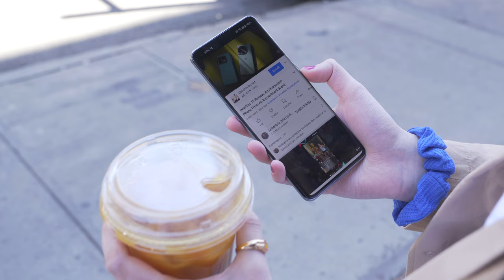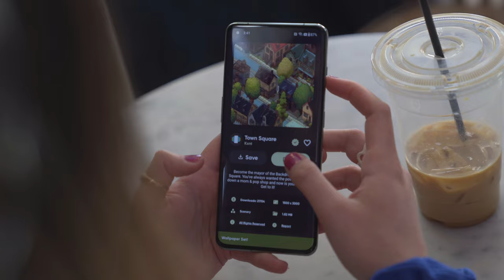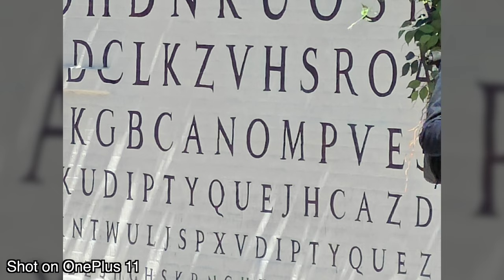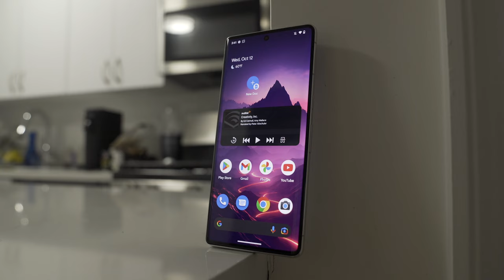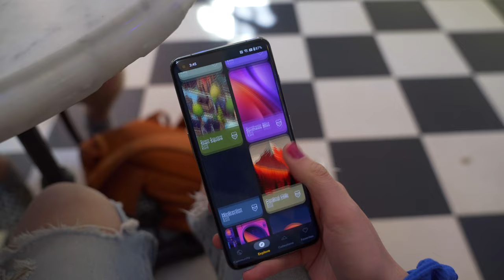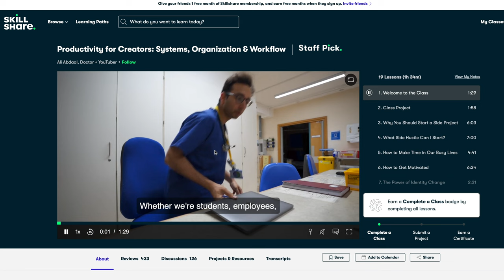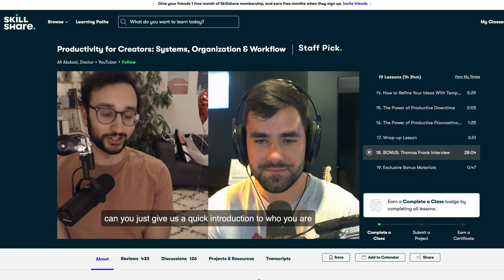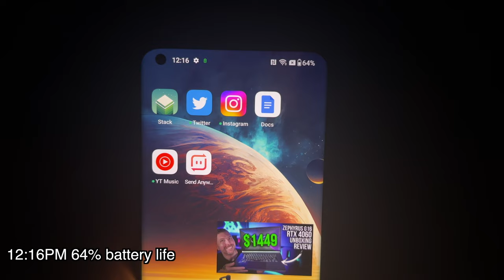OnePlus 11: Real day in the life review!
OnePlus 11 - day in the life review:)

My name is Jacklyn Dallas and I make entertaining and informative videos for tech enthusiasts:) Trying to build the most wholesome tech community in the world!

We are a participant in the BH Photo affiliate program, an affiliate advertising program designed to provide a means for us to earn fees by linking to BHphotovideo.com and affiliated sites.

Jacklyn Dallas aka NothingButTech